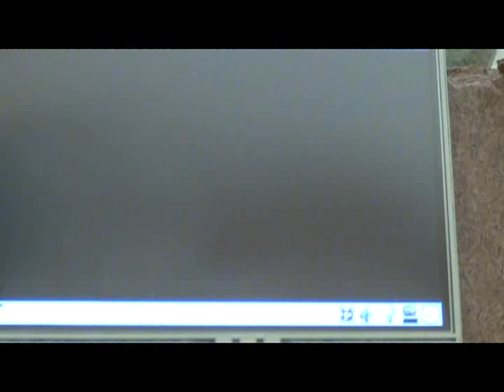Supertux 2 (no sound)